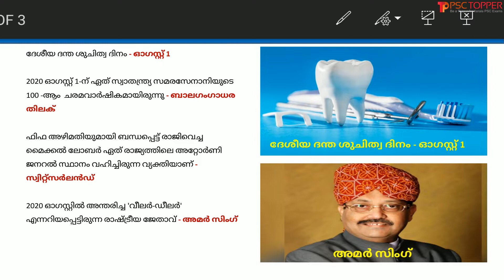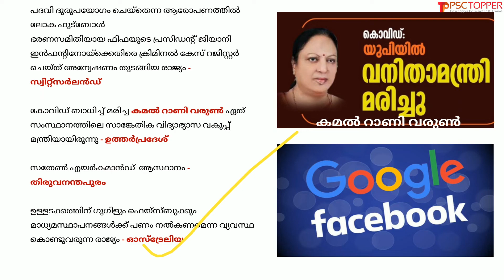Daily Current Affairs in Malayalam | 2nd August 2020 | PSC Topper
Daily Current Affairs in Malayalam | 2 August 2020 | പ്രധാന കറന്റ് അഫയേഴ്സ് 02/08/2020 | Current Affairs today in Malayalam |

This video is about the important current affairs for the day of August 2, 2020, in Malayalam. These current affairs may ask for the upcoming LDC 2020 and other Kerala PSC exams. If we read the current affairs daily, we can memorize this without being a burden.  So let’s study the current affairs daily for PSC.

For Standard 10 SCERT Social Science Part 1 History - All Chapters Playlist- Click the below link:

For Standard 10 SCERT Social Science Part 2 - Geography - All Chapters Playlist- Click the below link:

For 5th, 6th, 7th standard, SCERT Basic Science Text Book - All Chapters Playlist - Click the below link:-

For 8th standard, SCERT Basic Science Text Book Part 1 & part 2 - All Chapters Playlist - Click the below link:-